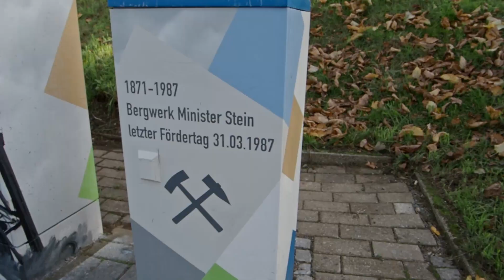Evinger Bergmann kehrt zurück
Jahrzehntelang stand das Denkmal auf dem Gelände der Zeche Minister Stein in Dortmund-Eving. Nach starken Beschädigungen wurde es zwischengelagert und am 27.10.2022  restauriert am neuen, gut sichtbaren Standort Deutsche Strasse Ecke Evinger Strasse wieder aufgestellt. Abends ist es beleuchtet und bietet mit dem Hammerkopfturm im Hintergrund ein schönes  Fotomotiv.